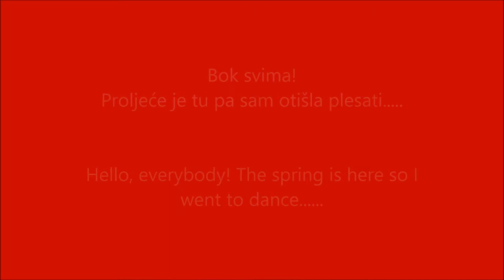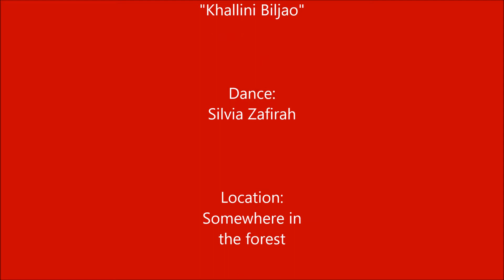Hello, spring 2018! "Khallini Biljao" by Maya Nasri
Bio je to lijep i sunčan proljetni dan .On a beautiful and sunny spring day.